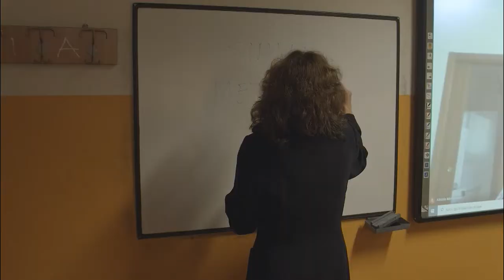Presentazione Indirizzo Relazioni Internazionali e Marketing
Presentazione aggiornata anno 2021-22